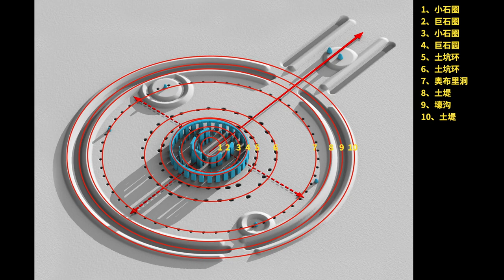全球巨石陣盤點｜英國｜亞美尼亞｜哥貝克力｜埃武拉｜阿爾卡伊姆｜功能竟然如此相似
全球又很多巨石陣，英國巨石陣、巨木陣、羅爾萊特石群、羅德蓋石圈、斯丹尼斯立石、葡萄牙埃武拉巨石陣、俄羅斯阿爾卡伊姆遺址、土耳其哥貝克力巨石陣、亞美尼亞巨石陣、德國戈洛林遺址、戈瑟克圈、亞馬遜巨石陣、納布塔普拉雅石陣、 色列亞特利特雅姆古村落、印尼托拉查人巨石、瑞典艾爾之石….
他們的功能都是什麼呢？
00:00 有很多巨石阵
00:09 埃武拉巨石阵
00:23 阿尔卡伊姆遗址
00:44 哥贝克力
01:52 亚美尼亚巨石阵
02:35 其它巨石阵
03:28 英国巨石阵、巨木阵等